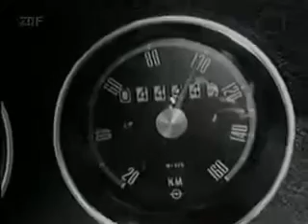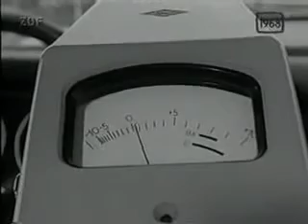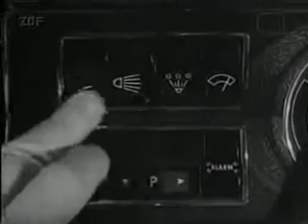Opel Kadett B 1100S - Autotest Video ...............Oeni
Ein OPEL Kadett B 1100S - 55 PS - Fahrbericht / Autotest aus 1968 .
Rainer Günzler testet für Sie . Lief mal beim ZDF .

Video - Produktvideo - Werbefilm - Film - Trailer - Spot - Clip - Test - Bericht - Werbung.